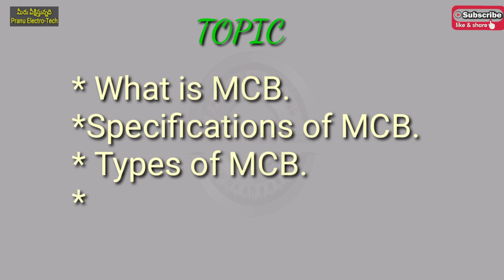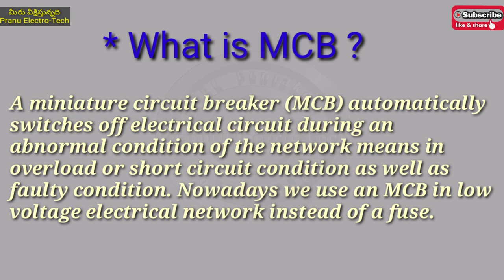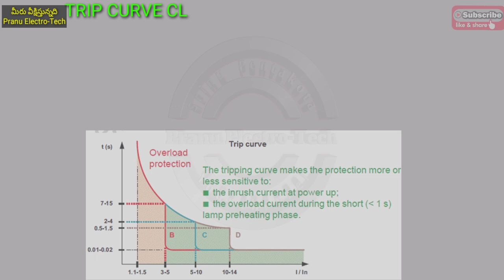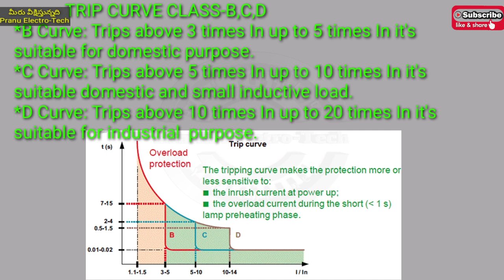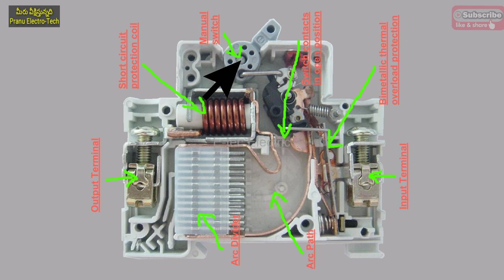What is MCB in telugu,Types of MCB in telugu,specification of MCBin telugu,Tripping curves in telugu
MCB (Miniature Circuit Breakers) - Types, Working and Trip Curves.